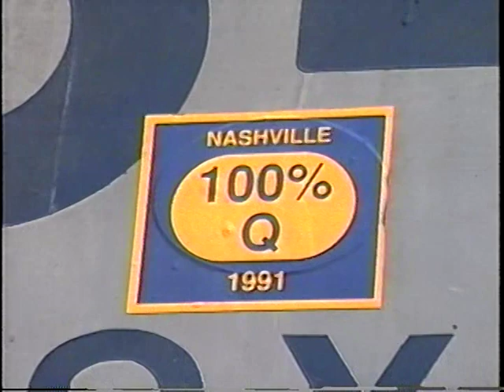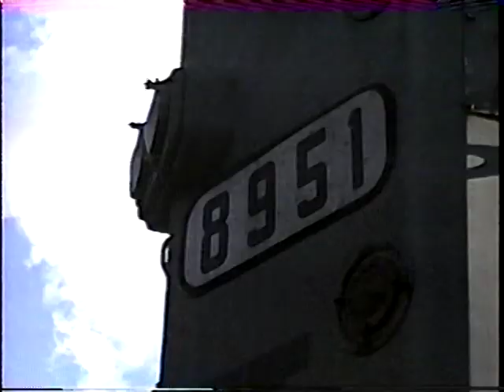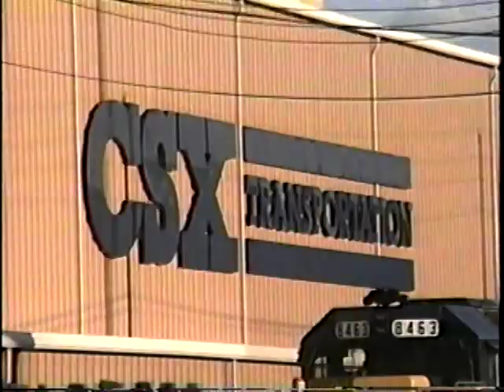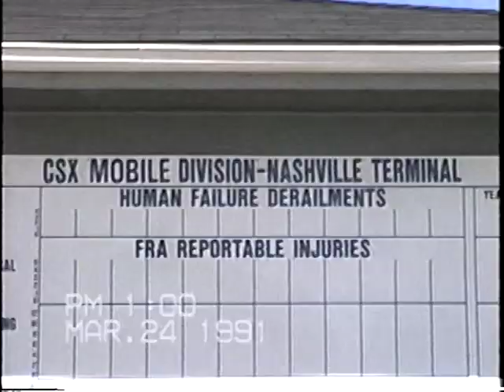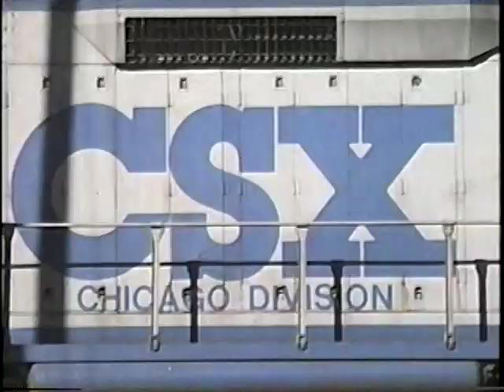CSX Transportation Locomotive Yard Tour 1991 - Part 2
This video documents CSX Transportation locomotives sighted at various CSXT yards in March of 1991.   You will see locomotives on location at Martin, Hazard, and Corbin, KY, Nashville, TN and very briefly at Louisville, KY at the end.   We bring you 'classic' CSX featuring plenty of predecessor road paint schemes up to and including the newest YN2 C40-8's.   If you like watching the early stages of CSX, then this video is for you.